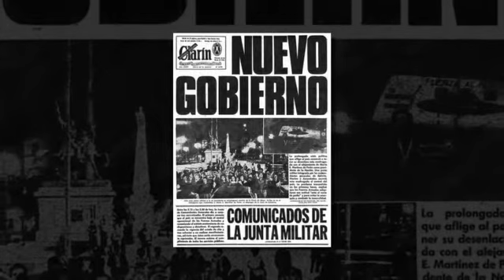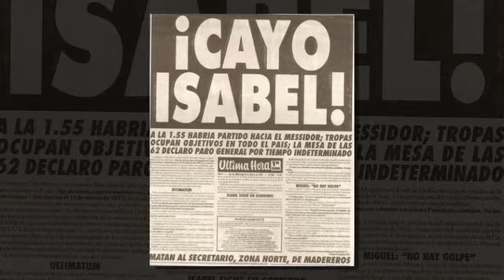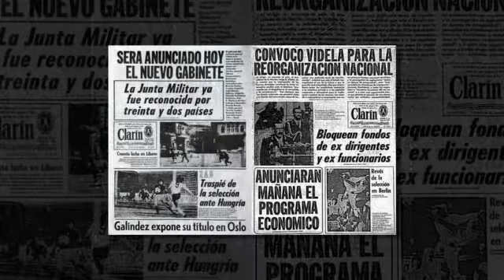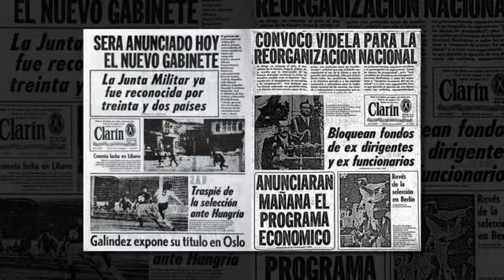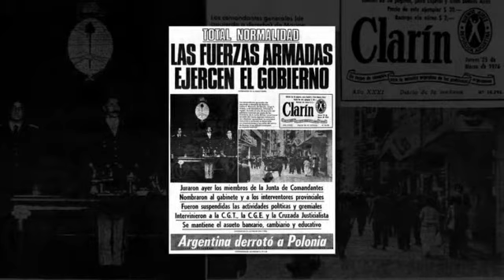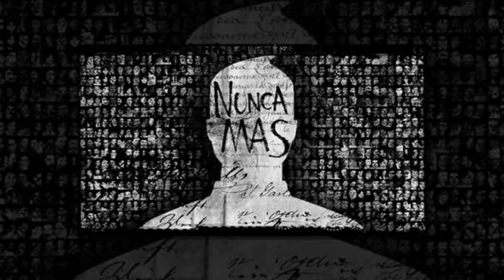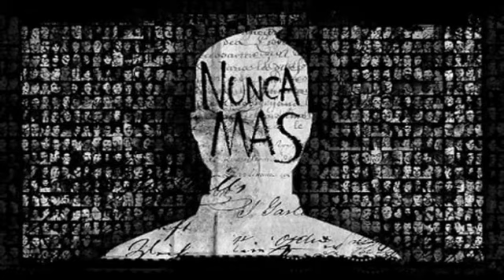ConexionCultura: 24 de Marzo. Día de la Memoria, Verdad y Justicia 2014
Informe de ConexiónCultura sobre el 24 de Marzo (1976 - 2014): Día Nacional de la Memoria por la Verdad y la Justicia. A 38 años de la última dictadura militar argentina. Relato: Andrés Belguich por FM Latina 94.5 Mhz (01-04-14)

FUENTES: Cadena Nacional/ Canal Encuentro
SEGUINOS EN: